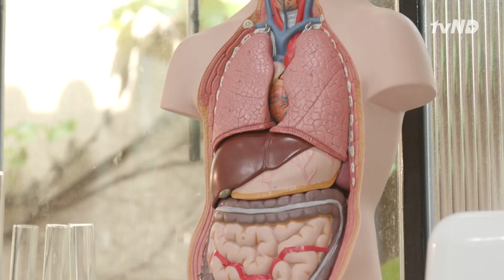밉관언니가 40년 잡지식으로 상담해드립니다 | 찐환자-랜선처방전 TEASER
어느 때보다 '건강'이 걱정되는 이 시기, 방구석 찐환자들을 위한 랜선 처방 프로젝트 [찐환자]
6월 19일 금요일 오후 1시 첫 상담 개시